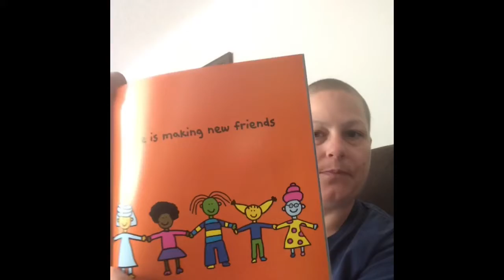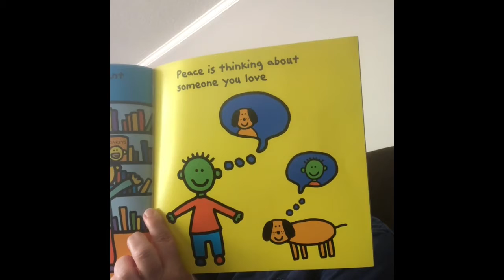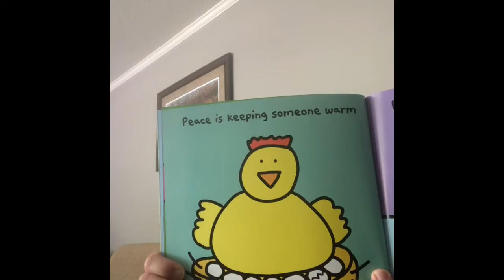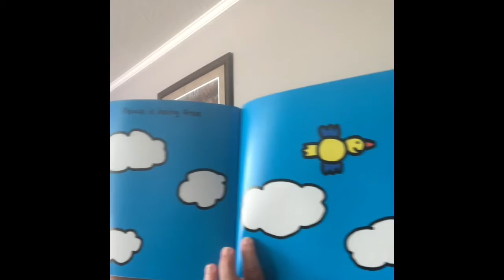April 30, 2020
Read aloud promoting peace education.